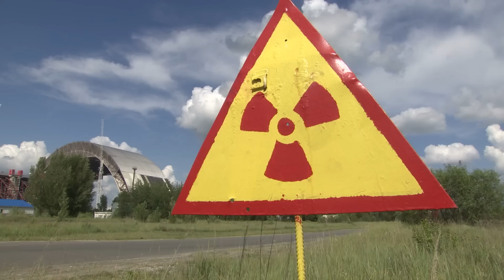Unsettling Creatures Found In Chernobyl That Wont Stop Growing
🌟 Dive into the eerie world of Chernobyl as we explore the Unsettling Creatures Found In Chernobyl That Won't Stop Growing! 🦠 This gripping video reveals the chilling mysteries behind the mutant wildlife thriving in the radioactive zone of Chernobyl. Discover bizarre, overgrown creatures that defy natural limits and learn how radiation has triggered these spine-tingling mutations. 🔬 From colossal insects to unnerving fungi, witness nature's terrifying adaptation to a post-apocalyptic environment. Don't miss out on this blend of science and horror that will leave you questioning the boundaries of life itself! 🌿👻

Hosted By:
Emily Murray

Edited By:
Alix Nikulka

Set Manager:
Chris Stiuso